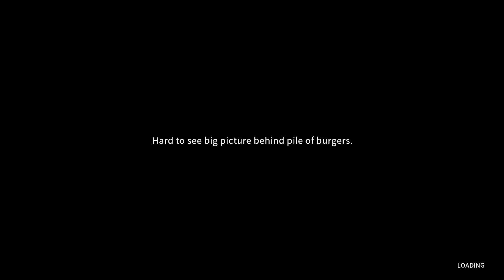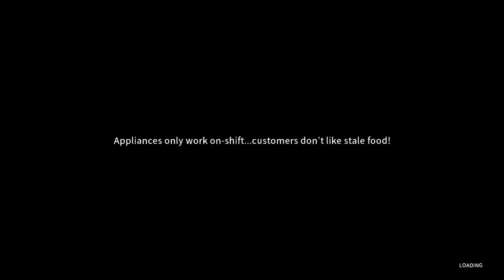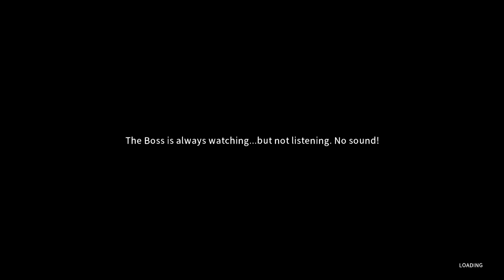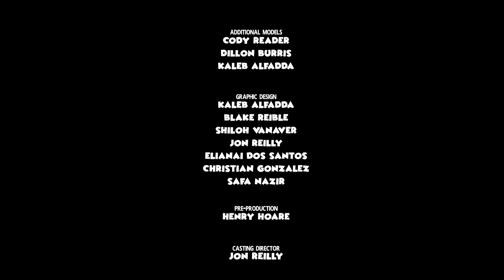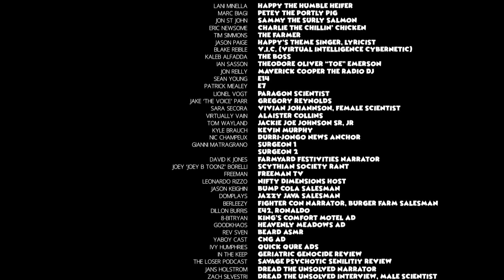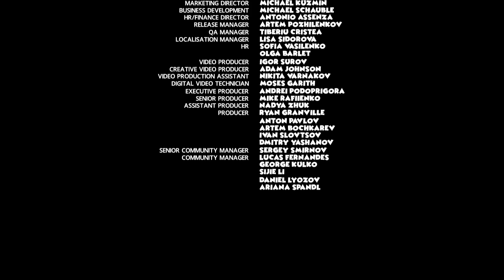Free At Last - Stretch Saunters Through Happy's Humble Burger Farm - FINALE [K.A.T.V.]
Stretch: LETS GET THE HECK OUTTA HERE!!